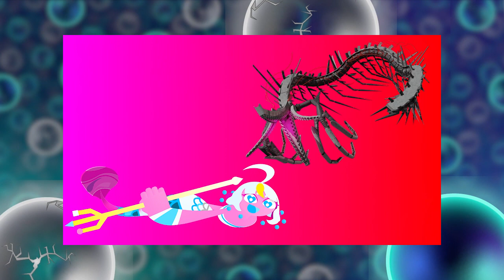Crashing Through the Seafloor (NSR / Sonic Mix)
This mashup includes these themes (none of which I own):
Currents of Love/ vs. Sayu Rock Ver. from No Straight Roads (NSR)
Breaking Through it All/vs. Wyvern from Sonic Frontiers

(I have made a new Sayu art for the express purpose of using for mashups, so I do own this one.)

DISCORD SERVER!! Come join the fun in The Corrupted Caves!

STAY FRESH MY DUDES!!